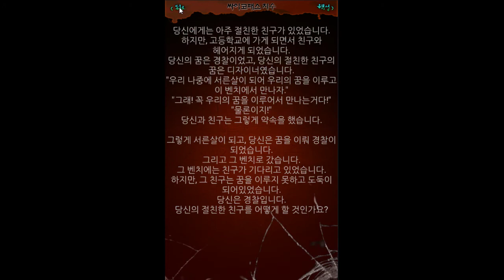당신이 얼마나 정상인인지 알려주는게임 - 싸이코패스 테스트 (도바킴)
싸이코패스 테스트 (도바킴)